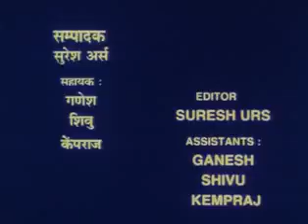Tenali Rama Episode 9 Part 2